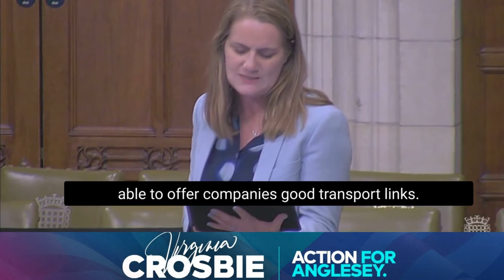Westminster Hall Debate - Avanti West Coast Rail - 15 November 2022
This debate was attended by Welsh Conservative MPs and one Labour MP from Slough.

In my speech I highlighted:

👉𝘈𝘷𝘢𝘯𝘵𝘪 𝘞𝘦𝘴𝘵 𝘊𝘰𝘢𝘴𝘵 𝘪𝘯 𝘕𝘰𝘳𝘵𝘩 𝘞𝘢𝘭𝘦𝘴 𝘩𝘢𝘴 𝘢 𝘸𝘰𝘦𝘧𝘶𝘭 𝘵𝘳𝘢𝘤𝘬 𝘳𝘦𝘤𝘰𝘳𝘥 𝘢𝘯𝘥 𝘢 𝘸𝘰𝘦𝘧𝘶𝘭 𝘳𝘦𝘱𝘶𝘵𝘢𝘵𝘪𝘰𝘯 – 𝘣𝘳𝘪𝘯𝘨𝘪𝘯𝘨 𝘮𝘪𝘴𝘦𝘳𝘺 𝘵𝘰 𝘵𝘩𝘰𝘶𝘴𝘢𝘯𝘥𝘴 𝘰𝘯 𝘢 𝘥𝘢𝘪𝘭𝘺 𝘣𝘢𝘴𝘪𝘴.

👉𝘓𝘪𝘬𝘦 𝘮𝘢𝘯𝘺 𝘰𝘵𝘩𝘦𝘳𝘴 – 𝘐 𝘸𝘢𝘴 𝘴𝘩𝘰𝘤𝘬𝘦𝘥 𝘸𝘩𝘦𝘯 𝘢𝘵 𝘵𝘩𝘦 𝘣𝘦𝘨𝘪𝘯𝘯𝘪𝘯𝘨 𝘰𝘧 𝘖𝘤𝘵𝘰𝘣𝘦𝘳 𝘵𝘩𝘦 𝘜𝘒 𝘎𝘰𝘷𝘦𝘳𝘯𝘮𝘦𝘯𝘵 𝘢𝘸𝘢𝘳𝘥𝘦𝘥 𝘍𝘪𝘳𝘴𝘵 𝘛𝘳𝘦𝘯𝘪𝘵𝘢𝘭𝘪𝘢 𝘞𝘦𝘴𝘵 𝘊𝘰𝘢𝘴𝘵 𝘓𝘪𝘮𝘪𝘵𝘦𝘥 (𝘍𝘛𝘐) 𝘢 𝘴𝘩𝘰𝘳𝘵 𝘦𝘹𝘵𝘦𝘯𝘴𝘪𝘰𝘯 𝘰𝘧 𝘪𝘵𝘴 𝘤𝘶𝘳𝘳𝘦𝘯𝘵 𝘤𝘰𝘯𝘵𝘳𝘢𝘤𝘵 𝘵𝘰 𝘤𝘰𝘯𝘵𝘪𝘯𝘶𝘦 𝘵𝘰 𝘰𝘱𝘦𝘳𝘢𝘵𝘦 𝘵𝘩𝘦 𝘈𝘷𝘢𝘯𝘵𝘪 𝘞𝘦𝘴𝘵 𝘊𝘰𝘢𝘴𝘵 𝘤𝘰𝘯𝘵𝘳𝘢𝘤𝘵 𝘶𝘯𝘵𝘪𝘭 1𝘴𝘵 𝘈𝘱𝘳𝘪𝘭 2023.

👉𝘈𝘷𝘢𝘯𝘵𝘪 𝘞𝘦𝘴𝘵 𝘊𝘰𝘢𝘴𝘵 𝘩𝘢𝘴 𝘤𝘰𝘮𝘮𝘪𝘵𝘵𝘦𝘥 𝘵𝘰 𝘥𝘦𝘭𝘪𝘷𝘦𝘳𝘪𝘯𝘨 𝘢𝘳𝘰𝘶𝘯𝘥 90% 𝘰𝘧 𝘵𝘩𝘦𝘪𝘳 𝘱𝘳𝘦-𝘱𝘢𝘯𝘥𝘦𝘮𝘪𝘤 𝘵𝘪𝘮𝘦𝘵𝘢𝘣𝘭𝘦 𝘧𝘳𝘰𝘮 11𝘵𝘩 𝘋𝘦𝘤𝘦𝘮𝘣𝘦𝘳 𝘸𝘪𝘵𝘩 𝘧𝘪𝘷𝘦 𝘥𝘪𝘳𝘦𝘤𝘵 𝘵𝘳𝘢𝘪𝘯𝘴 𝘢 𝘥𝘢𝘺 𝘧𝘳𝘰𝘮 𝘓𝘰𝘯𝘥𝘰𝘯 𝘵𝘰 𝘏𝘰𝘭𝘺𝘩𝘦𝘢𝘥 𝘢𝘯𝘥 𝘧𝘰𝘶𝘳 𝘢𝘵 𝘸𝘦𝘦𝘬𝘦𝘯𝘥𝘴.

👉𝘐 𝘸𝘰𝘶𝘭𝘥 𝘭𝘪𝘬𝘦 𝘵𝘰 𝘱𝘶𝘵 𝘪𝘵 𝘰𝘯 𝘳𝘦𝘤𝘰𝘳𝘥 𝘵𝘩𝘢𝘵 𝘐 𝘩𝘢𝘷𝘦 𝘯𝘰 𝘧𝘢𝘪𝘵𝘩 𝘵𝘩𝘢𝘵 𝘈𝘷𝘢𝘯𝘵𝘪 𝘸𝘪𝘭𝘭 𝘣𝘦 𝘢𝘣𝘭𝘦 𝘵𝘰 𝘥𝘦𝘭𝘪𝘷𝘦𝘳 𝘵𝘩𝘪𝘴 𝘵𝘪𝘮𝘦𝘵𝘢𝘣𝘭𝘦.

👉𝘐 𝘢𝘴𝘬𝘦𝘥 𝘵𝘩𝘢𝘵 𝘈𝘷𝘢𝘯𝘵𝘪’𝘴 𝘱𝘦𝘳𝘧𝘰𝘳𝘮𝘢𝘯𝘤𝘦 𝘣𝘦 𝘤𝘭𝘰𝘴𝘦𝘭𝘺 𝘮𝘰𝘯𝘪𝘵𝘰𝘳𝘦𝘥 𝘰𝘷𝘦𝘳 𝘵𝘩𝘦 𝘯𝘦𝘹𝘵 𝘧𝘦𝘸 𝘮𝘰𝘯𝘵𝘩𝘴 𝘢𝘯𝘥 𝘵𝘩𝘢𝘵 𝘯𝘰 𝘧𝘶𝘳𝘵𝘩𝘦𝘳 𝘦𝘹𝘵𝘦𝘯𝘴𝘪𝘰𝘯 𝘪𝘴 𝘨𝘳𝘢𝘯𝘵𝘦𝘥 𝘰𝘯 1𝘴𝘵 𝘈𝘱𝘳𝘪𝘭 2023 𝘶𝘯𝘭𝘦𝘴𝘴 𝘵𝘩𝘦𝘳𝘦 𝘪𝘴 𝘢 𝘴𝘪𝘨𝘯𝘪𝘧𝘪𝘤𝘢𝘯𝘵 𝘪𝘮𝘱𝘳𝘰𝘷𝘦𝘮𝘦𝘯𝘵 𝘪𝘯 𝘵𝘩𝘦𝘪𝘳 𝘴𝘦𝘳𝘷𝘪𝘤𝘦𝘴.

The Minister accepted my invitation to visit the Avanti driver facility in Holyhead and to meet with staff.

To watch my full speech and response by the Minister of State for Rail here.